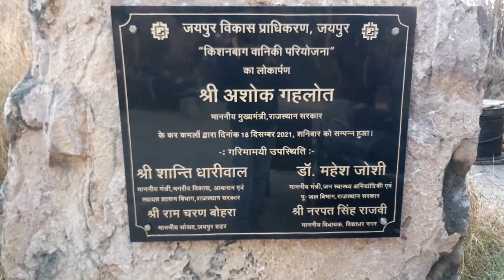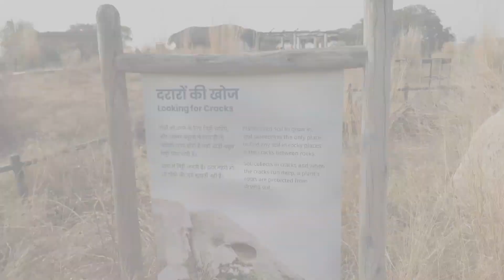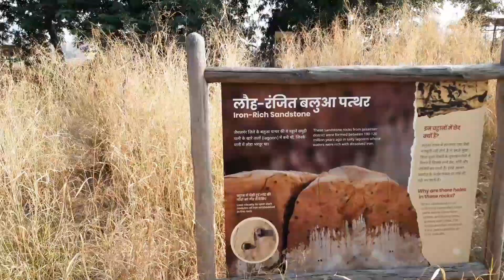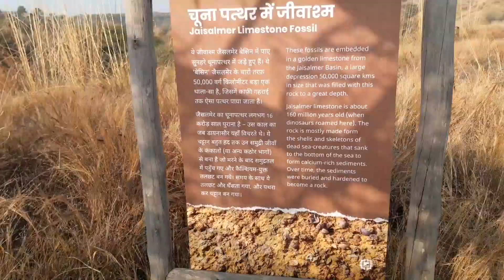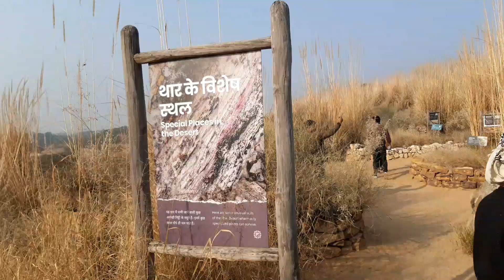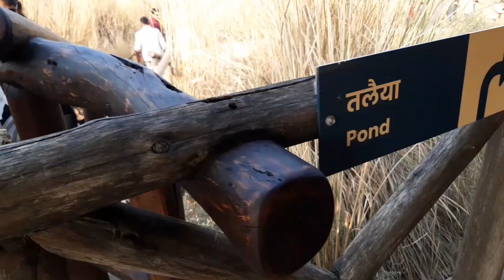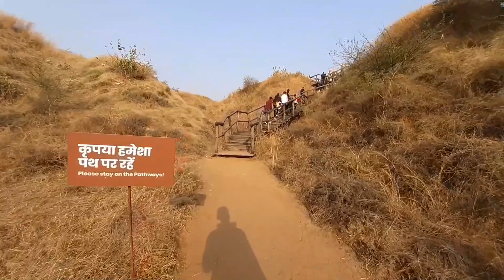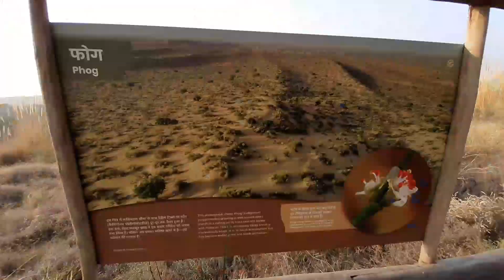जयपुर Sam Dunes | किशन बाग Jaipur | जयपुर का रेगिस्तान | Best New Year Gift For Jaipur #2022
जयपुर के अमानीशाह नाला (द्रव्यवती नदी) के स्टार्टिंग पॉइंट के पास खाली पड़ी जमीन पर किशनबाग पार्क बनकर तैयार हो गया है। 4 साल में बनकर तैयार हुए किशनबाग पार्क को जल्द ही लोगों के लिए खोला जाएगा। विद्याधर नगर और शास्त्री नगर के पास बने इस पार्क को जैसलमेर के डेजर्ट पार्क की थीम पर तैयार किया गया है। नाहरगढ़ की पहाड़ियों और स्वर्ण जयंती पार्क के पास बना यह डेजर्ट पार्क करीब 64 हेक्टेयर जमीन पर बनाया गया है।

अरावली की पहाड़ियों के नीचे (नाहरगढ़ के पास) विकसित किए इस डेजर्ट पार्क में जैसलमेर, बाड़मेर, जालौर, बीकानेर और जोधपुर क्षेत्र में उगने वाली घास, पेड़-पौधे लगाए गए हैं। साथ ही यहां बने बड़े-बड़े मिट्‌टी के टीले पर इन वनस्पतियों को उगाया गया है, ताकि यहां आने वाले पर्यटकों को जैसलमेर में बने डेजर्ट पार्क का जैसा अहसास हो।

पार्क में 7 प्रजाति की घास लगाई है

यह पार्क नाहरगढ़ पहाड़ी की तलहटी क्षेत्र विकसित किया गया है, इस कारण यहां बड़ी संख्या में तीतर, चील, खरगोश जैसे जीव भी आते-जाते हैं। इसे देखते हुए जेडीए ने यहां एक वॉटर बॉडी बनाई है। इस वॉटर बॉडी में पानी पीने के लिए ये पशु-पक्षी जब आएंगे तो पर्यटकों के लिए आकर्षण का केन्द्र होगा। यहां आने वाले पर्यटकों के बैठने के लिए सरकंडों की टहनियों से बना छप्पर तैयार किया गया है। साथ ही पार्क में 600 मी. लंबा पत्थर और लकड़ी का वॉक-वे है।